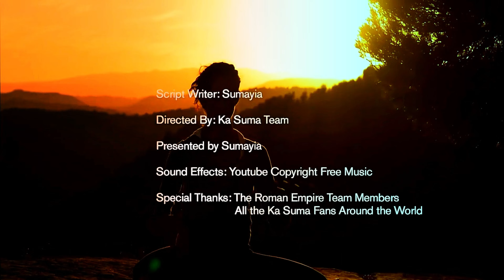OMUKIRA GWOLINA BWOTI BWOGUZINISA OMUKAZI NATUKA KUNTIKO